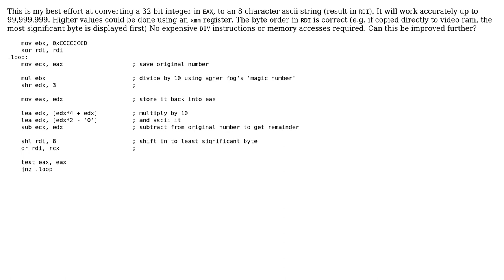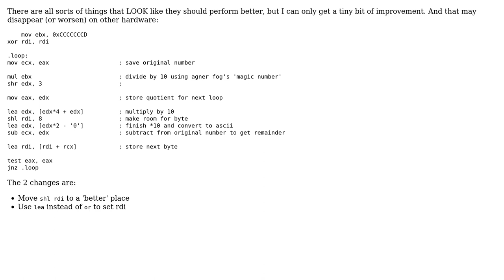Code Review: Integer-to-ASCII algorithm (x86 assembly)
With thanks & praise to God, and with thanks to the many people who have made this project possible! | Content (except music & images) licensed under CC BY-SA | Music | Images & others | With thanks to user poby user David Wohlferd and the Stack Exchange Network Trademarks are property of their respective owners. You are responsible for your own actions.